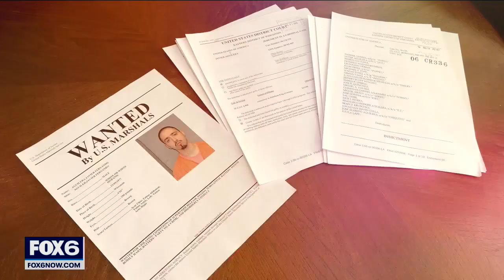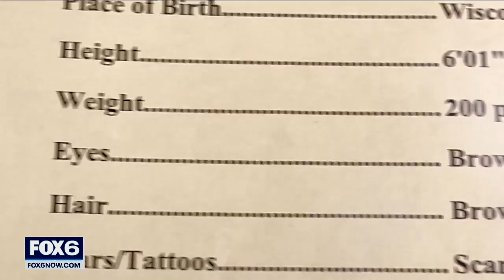Wisconsin's Most Wanted: Javier Aguilera | FOX6 News Milwaukee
The U.S. Marshals Fugitive Task Force is looking for Javier Aguilera, 43 -- wanted for an outstanding warrant and charges related to a fight. Prosecutors say he hit an individual in the head with a crowbar.